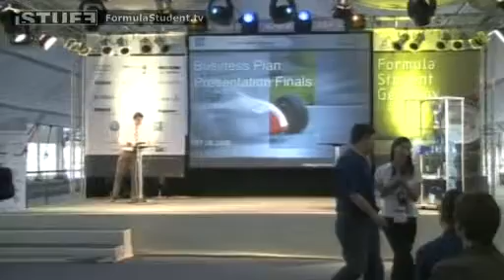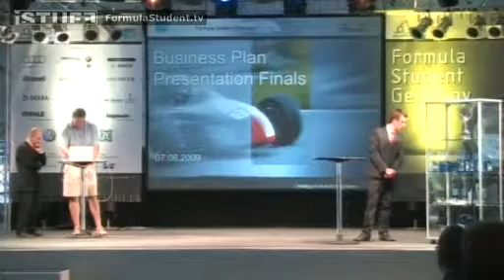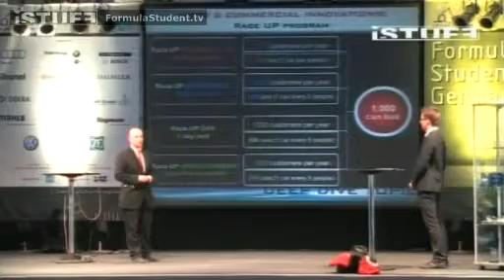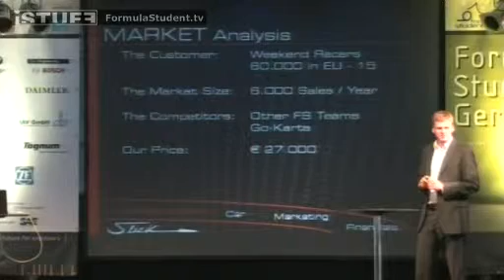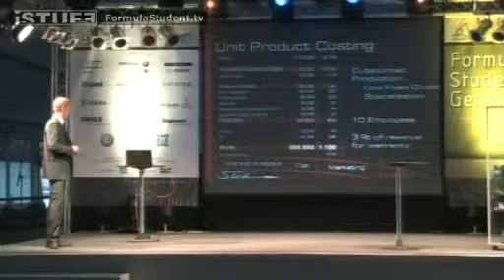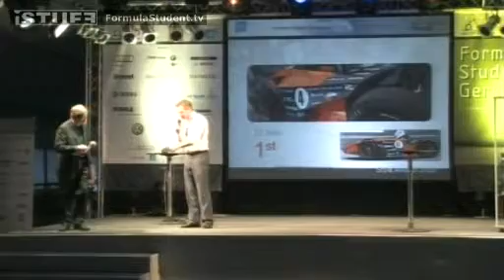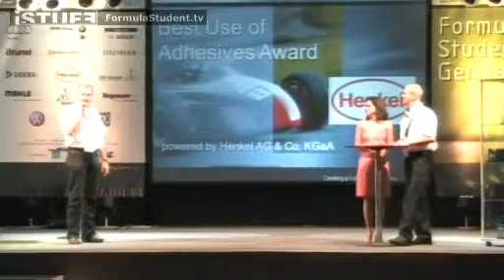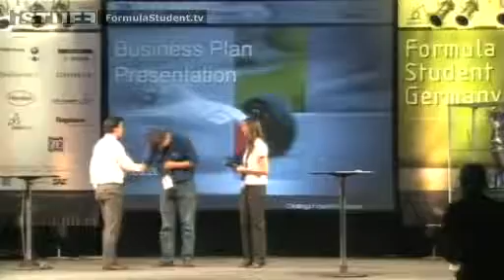Formula Student Germany - FSG 2009 - Business Plan Presentation Finals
The finals of Business Plan Presentation
1st place: Padova & Stuttgart
2nd place: -
3rd place: Delft